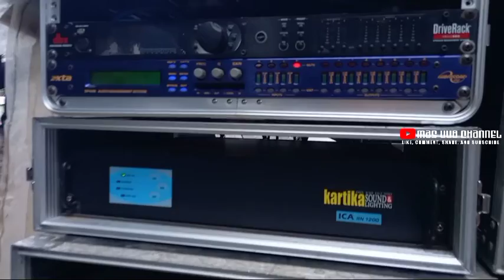AKHIRNYA MUNCUL JUGA SOUND SUMBER SEWU YANG SATU INI LANGSUNG GEBER 9 SUB DI MARKAS | KARTIKA SOUND